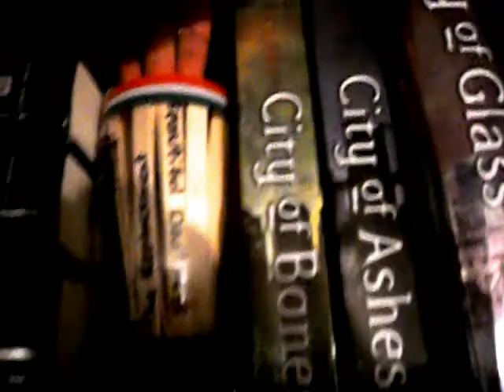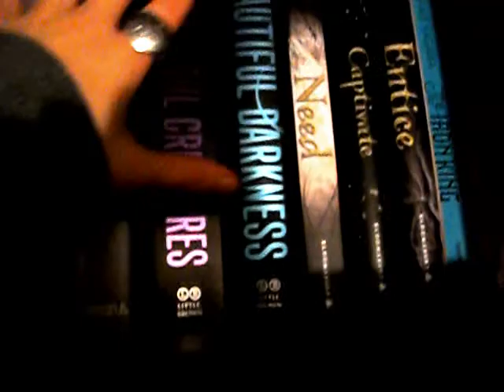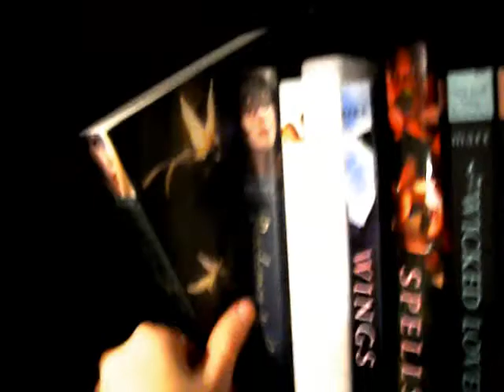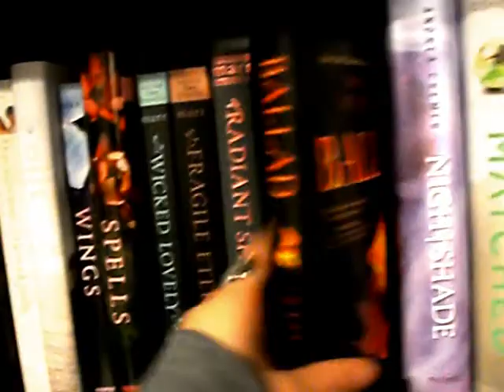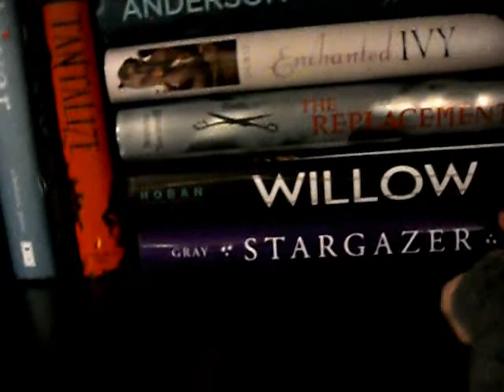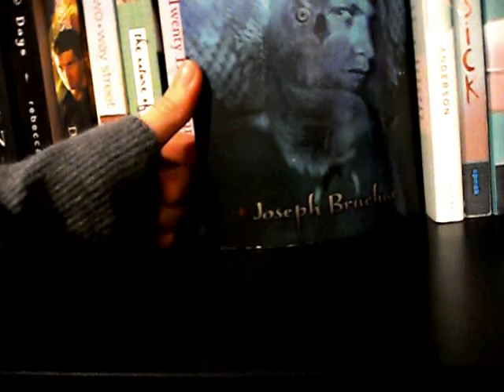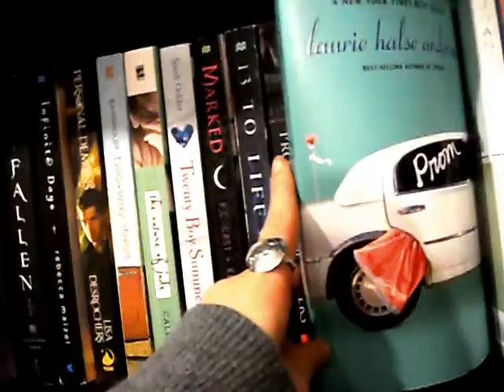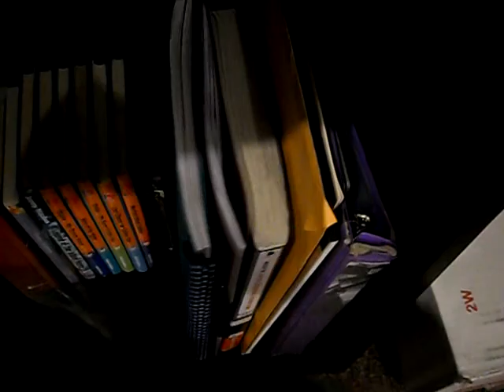In My Mailbox (4) and Bookcase tour!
Sorry about how late I'm getting to you all